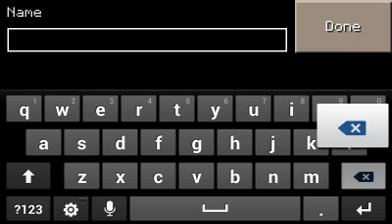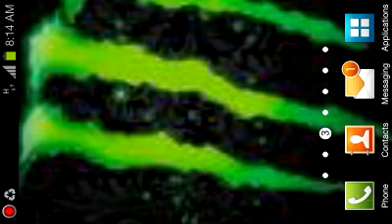Minecraft PE Lets Play Ep.1 Starting